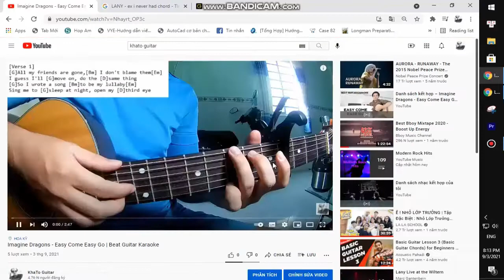Lil Nas X - LIFE AFTER SALEM | Guitar Tutorial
Thank you very much my friends. Lil Nas X - LIFE AFTER SALEM | Guitar Tutorial
Today, I will share with you Lil Nas X - LIFE AFTER SALEM | Guitar Tutorial